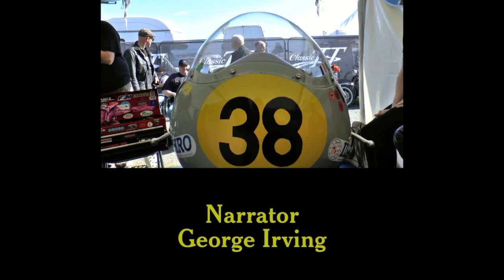Godet Grey Flash Classic 500 TT 2015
The Godet team at the Manx Grand Prix for the 500cc Classic TT in 2015